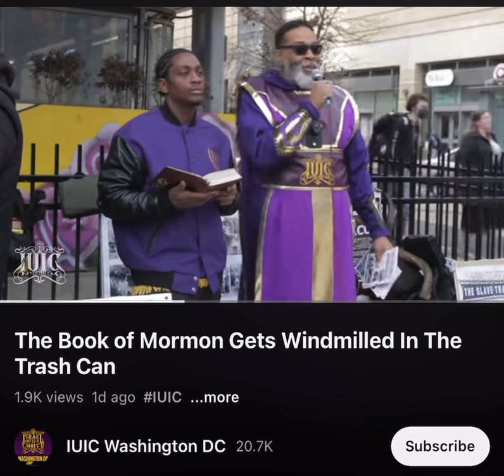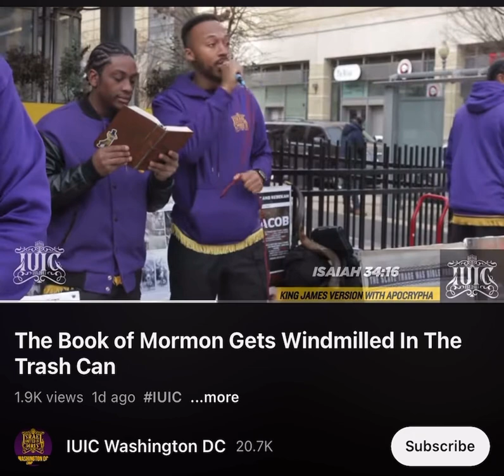The book of morons